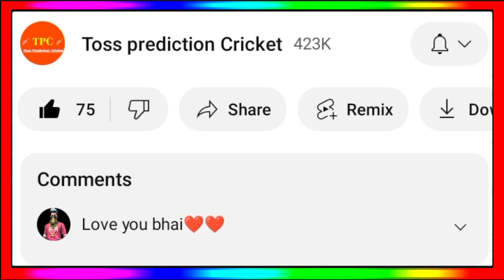India Vs Nepal Cricket Match - India Vs Nepal Asia Cup 2023 Playing 11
India Vs Nepal Cricket Match 2023
India Vs Nepal Asia Cup 2023 Kab Hoga
India Vs Nepal Asia Cup 2023 Playing 11
India Vs Nepal Asia Cup 2023 Schedule
India Vs Nepal Playing 11 2023